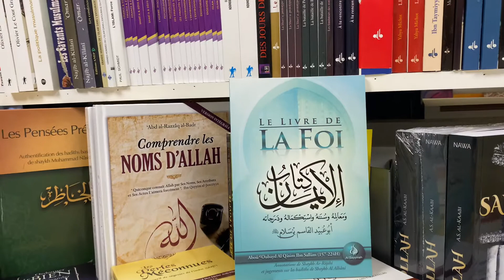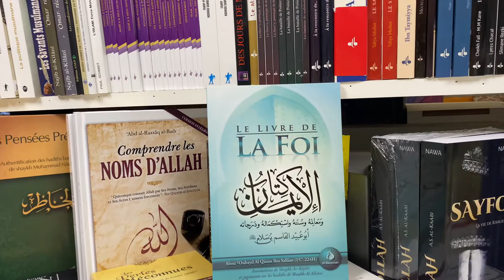Le livre de la foi